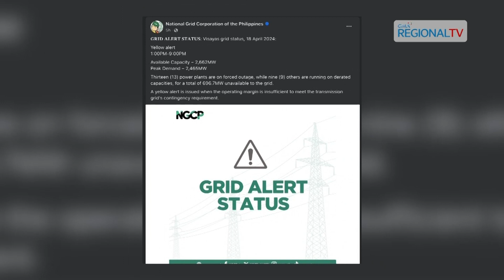Balitang Bisdak: Yellow alert, pabiling giisa sa tibuok Visayas Grid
Pabilin nga giisa karon ang yellow alert sa tibuok Visayas Grid, kung power supply ang hisgutan. Padayong giawhag ang mga tawo magdaginot sa kuryente, kun mahimo.